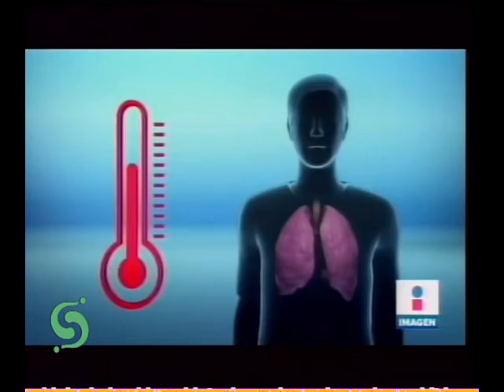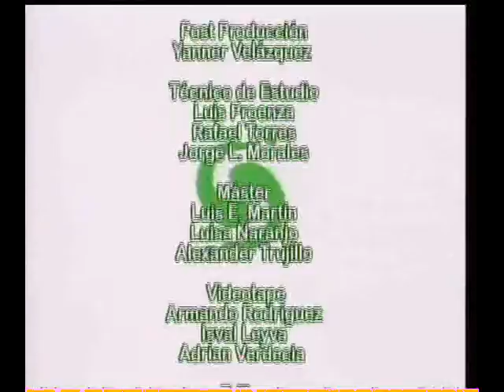Mitos de la Salud: La covid en edades pediátricas